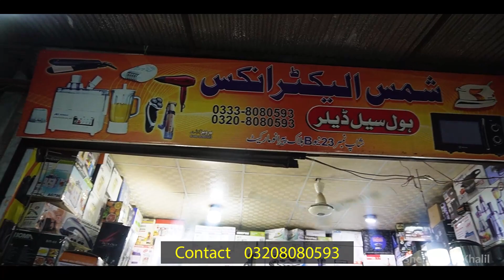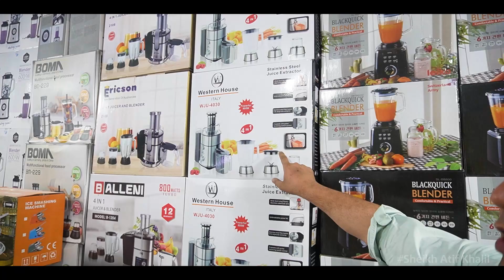New Arrival - Shams Wholesale Electronics - Karkhanu Market Peshawar - @Sheikh Atif Khalil Vlog #16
New Arrival - Shams Wholesale Electronics - Karkhanu Market Peshawar - @Sheikh Atif Khalil